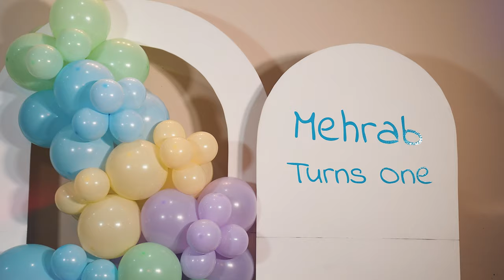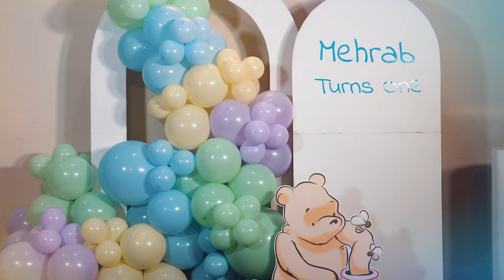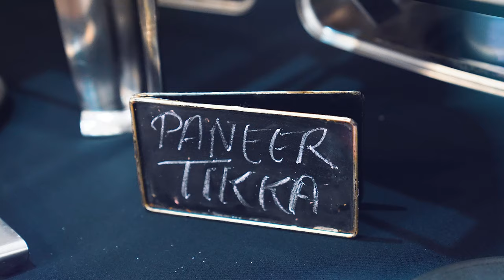MEHRAB 1st HAPPY BIRTHDAY (Program Video) | Hoppers Crossing - MELBOURNE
𝗔𝗿𝘀𝗵 𝗩𝗶𝗿𝗸 𝗣𝗵𝗼𝘁𝗼𝗴𝗿𝗮𝗽𝗵𝘆 𝗽𝗿𝗲𝘀𝗲𝗻𝘁𝘀 𝗶𝗻 𝗮𝘀𝘀𝗼𝗰𝗶𝗮𝘁𝗶𝗼𝗻 𝘄𝗶𝘁𝗵 𝗔𝗿𝘀𝗵 𝗩𝗶𝗿𝗸 𝗣𝗿𝗼𝗱𝘂𝗰𝘁𝗶𝗼𝗻

🖼️ 𝑰𝒏 𝑭𝒓𝒂𝒎𝒆  - 𝗠𝗲𝗵𝗿𝗮𝗯 𝗦𝗶𝗻𝗴𝗵 (𝗙𝗮𝗺𝗶𝗹𝘆)
🏠 𝑬𝒗𝒆𝒏𝒕 - 1𝗌𝗍 𝖡𝗂𝗋𝗍𝗁𝖽𝖺𝗒 𝖢𝖾𝗅𝖾𝖻𝗋𝖺𝗍𝗂𝗈𝗇
🎥 𝑽𝒊𝒅𝒆𝒐𝒔𝒉𝒐𝒐𝒕 𝒃𝒚 - 𝗔𝗥𝗦𝗛 𝗩𝗜𝗥𝗞 𝗣𝗛𝗢𝗧𝗢𝗚𝗥𝗔𝗣𝗛𝗬